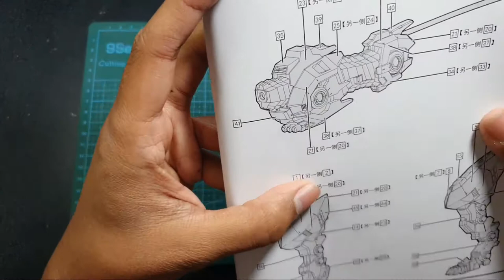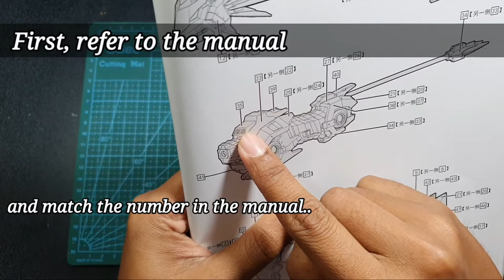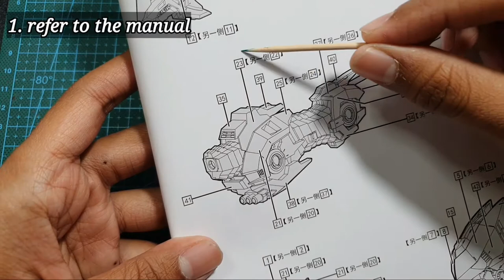HOW TO - Common Way to Apply Water Decal | Tutorial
Hi Everyone :)
This is the tutorial video of how to apply water decal into plastic model kit.
I hope you enjoy this video, and get some learning from it :)